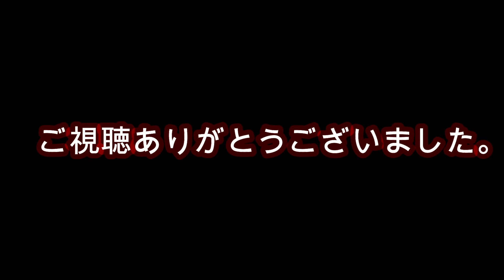［小名浜湾奥メバル情報］明るいうちはプチダート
２０１９．１．３１　１６：００頃
本当は違う釣りをしに行ったのに・・・
出来ずに撤収ｗｗ
湾奥メバルは・・・居るにゃ居たｗｗ